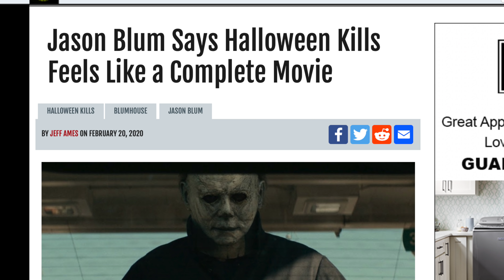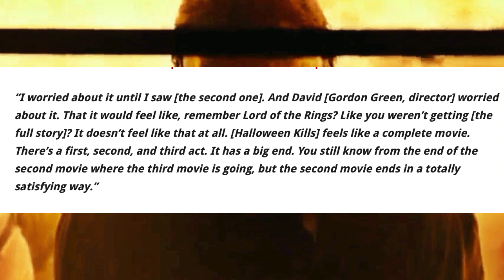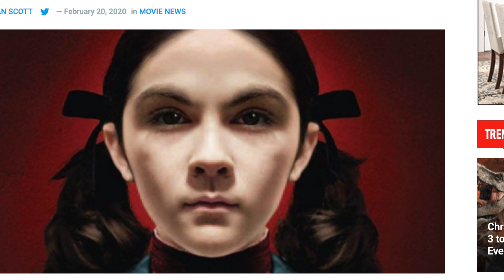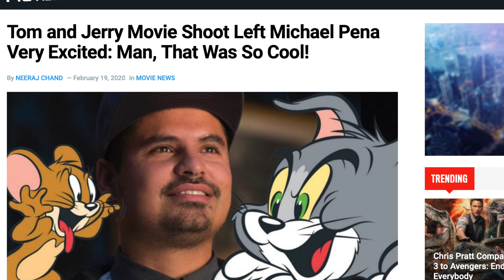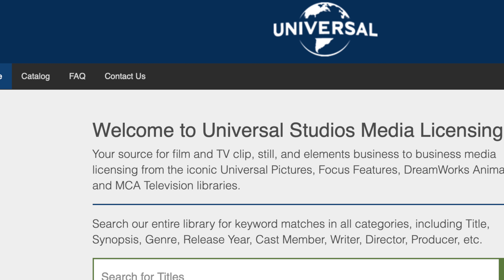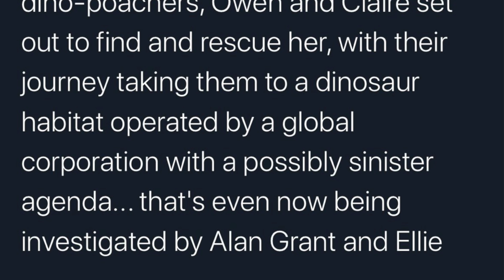Halloween Kills, Jurassic World 3, Suicide Squad & MORE!!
Halloween Kills 2020 Trailer Update the horror movies Michael Myers halloween 2020. Jurassic World 3 plot leak for Jurassic Park 6 this Jurassic World 3 trailer unknown, Jurassic World 3 news. The Orphan prequel scary movie. The suicide squad 2021 movie leaked set photos James Gunn suicide squad team cast the suicide squad 2. tom and jerry live action movie tom and jerry trailer unknown.

SOCIAL MEDIA